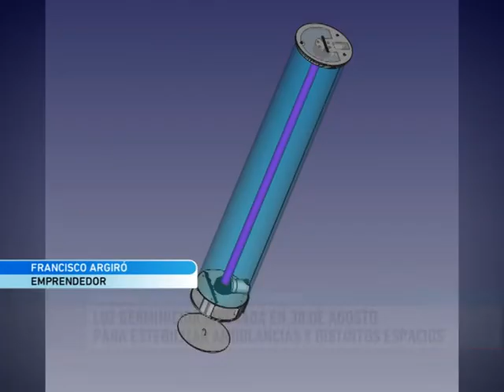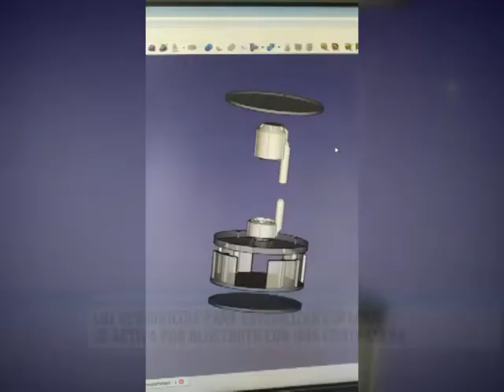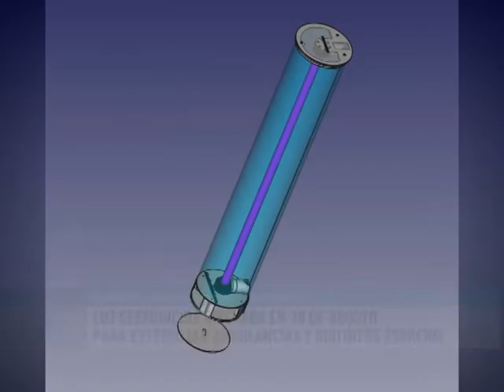Luz germinicida diseñada en 30 de Agosto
FRANCISCO ARGIRÓ - Emprendedores de 30 de Agosto desarrollaron una luz UV germinicida que sirve para esterilizar distintos ambientes como ambulancias, espacios hospitalarios o cajeros. Se activa con una contraseña por Bluetooth para garantizar su seguridad y serán donados a los hospitales del distrito